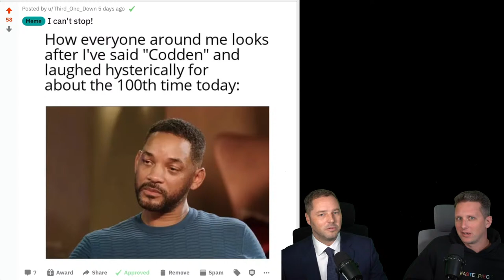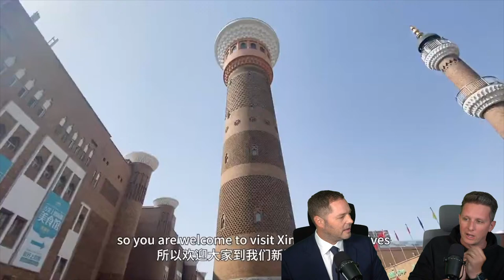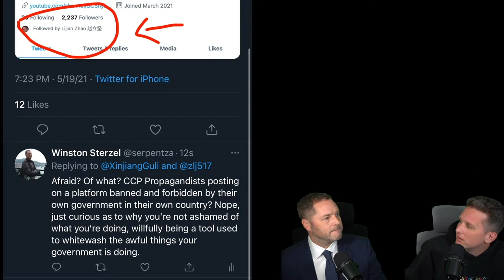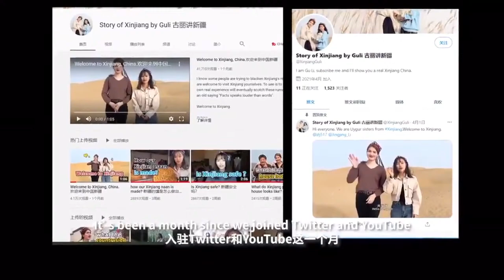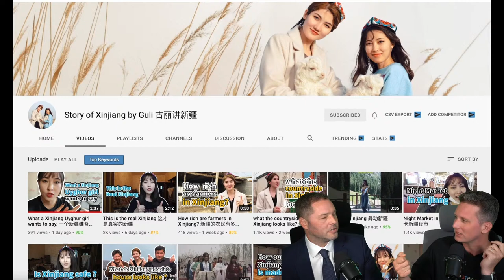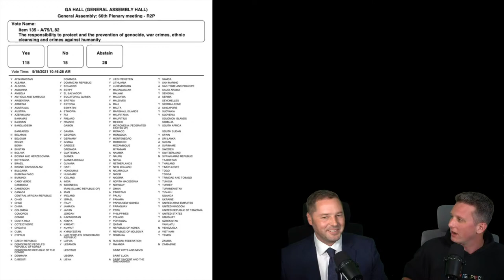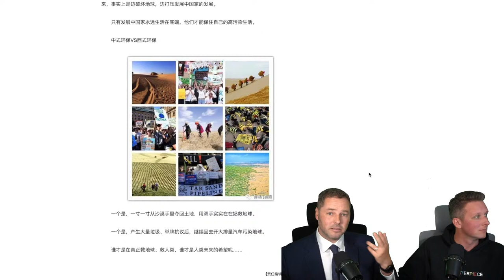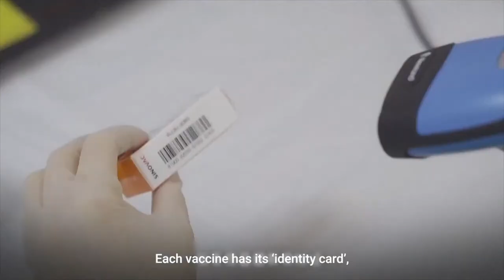China Hired Pretty Girls to Take us Down - Episode #62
We've uncovered something pretty big. China and state media is actively taking out ad campaigns on our channels, and when we asked them about it, they went on the attack. Thankfully, that got inside contacts paying attention, and we got insight onto what is happening.

The ADVMedia subreddit for everything ADVChina, Laowhy86, SerpentZA and the Podcast!

For a realistic perspective on China and world travel go to Laowhy86 Wednesday 1pm EST

10,000 km. on motorcycles across China's unexplored northern provinces. The Russian border, Inner Mongolia, and even North Korea!